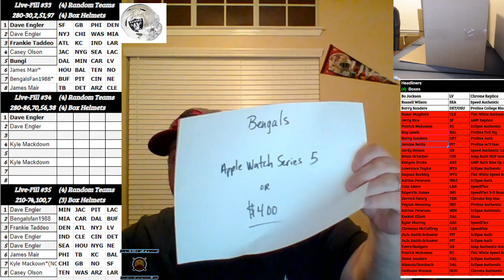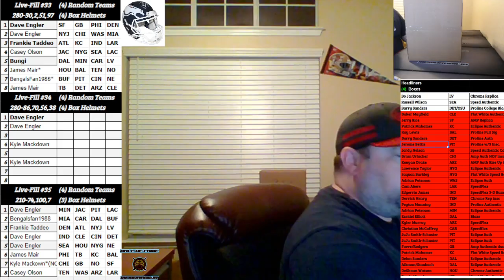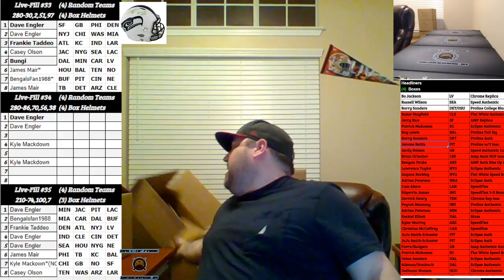Boom City Card Breaks